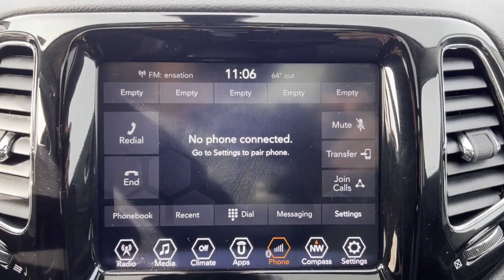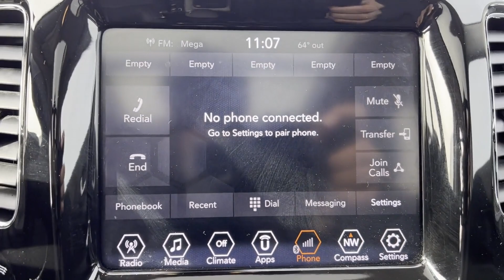Used 2018 Jeep Compass Limited 3C4NJDCB1JT436058 Westbury, Queens, Brooklyn, NYC, Long Island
2018 Jeep Compass Limited 3C4NJDCB1JT436058 Video

This 2018 Jeep Compass Limited 3C4NJDCB1JT436058 is full of phenomenal features such as: